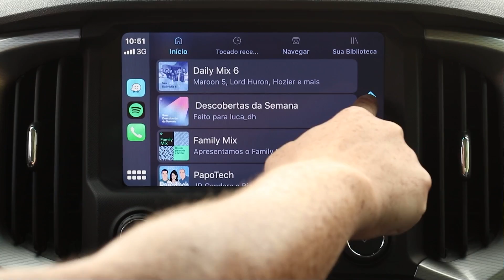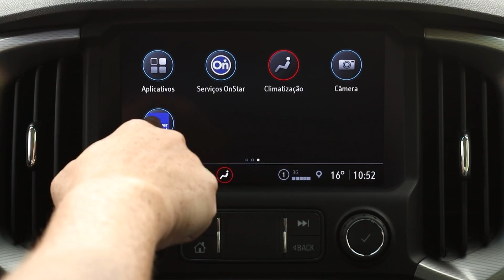Carregamos a nova S10 - Colocamos 300 kg a mais do que o recomendado 😨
Salve time Tabuleiro's, tudo beleza? Colocamos a nova S10 top para trabalhar. Fomos até uma fazendo de um amigo, onde carregamos cerca de 1160 kg na caçamba, mais os dois ocupantes, ultrapassamos os 1.300 kgs. No vídeo eu falo que ela pode carregar 1.100kg, mas me equivoquei, o recomendado pela @chevroletbrasil são 1.040kgs com os ocupantes, então superamos esse números e fiz uma avaliação real, e posso dizer que é surpreendente.

Abraço, e até amanhã.
Leandro Gameiro